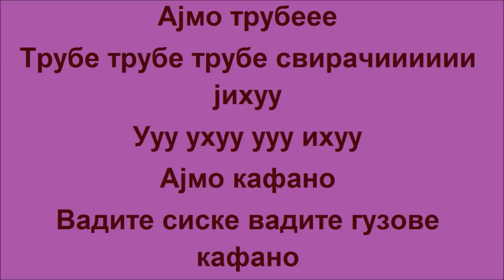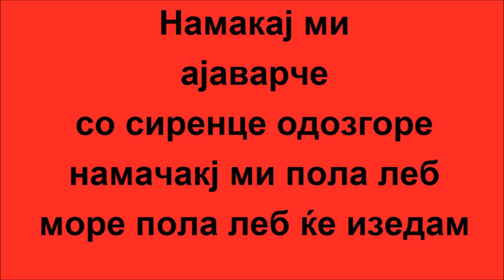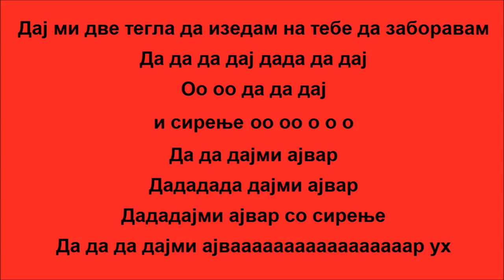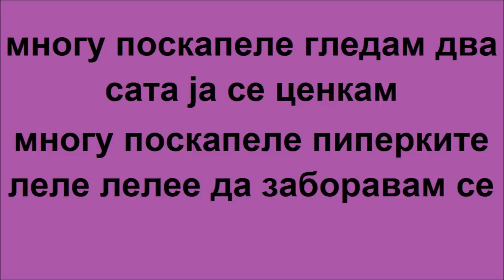Tequila & Lemon - Blagodushka (Ajvar & Sirenje)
Nesto najnovo otmene za vas je ova fanoj moji i fanatki pozz do site moji perjatele i fanove somelobajat i jas ve lobam